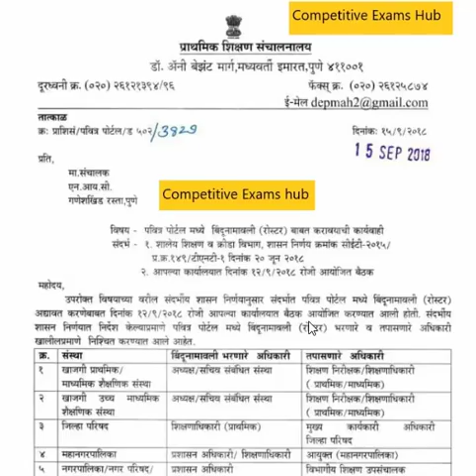पवित्र पोर्टलवर बिंदू नामावली भरण्याचे काम सुरु.लवकरच सुरु होणार भरती.